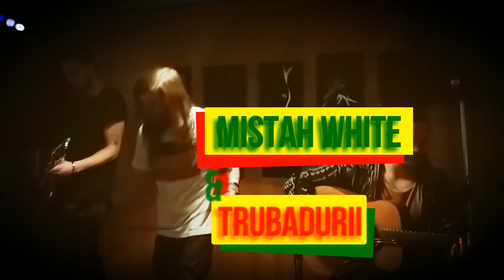Mistah White & Trubadurii - Troubadour Shot (Live @ Rehab)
Mistah White & Trubadurii performing "Troubadour Shot" @ Rehab

Mistah White (vocals)
Bass Loop (guitar & vocals)
Andrei Petru (electric guitar)
Golanu' (percussion)

mistah white | troubadour shot | trubadurii | bass loop | andrei petru | golanu' | polyglot | raggamuffin | hiphop | rap | reggae | acoustic | Cluj-Napoca